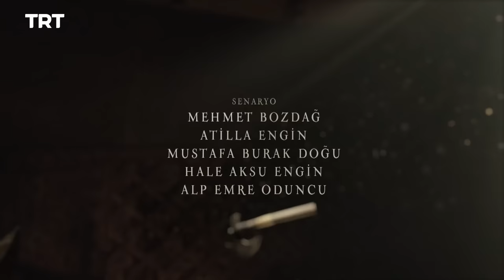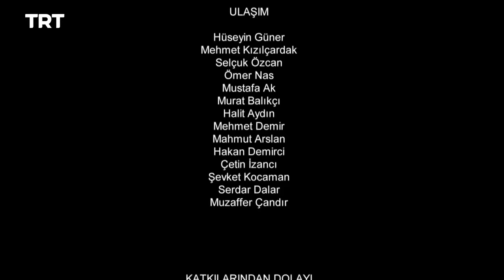Resurrection Ertugrul Season 1 Episode 7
Suleyman's prayers are answered, but Gundogdu's life hangs by a thread. Kurdoglu puts another plan into action.

Mohammed Ziyaad Hassen has joined the document. TRT